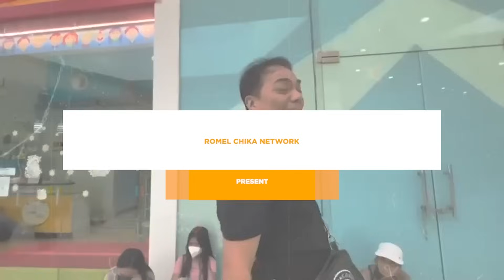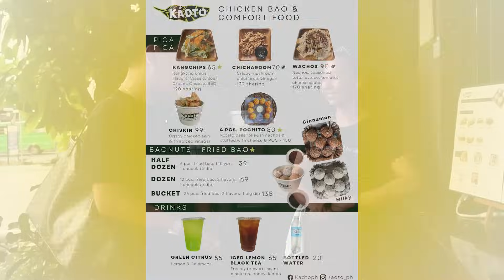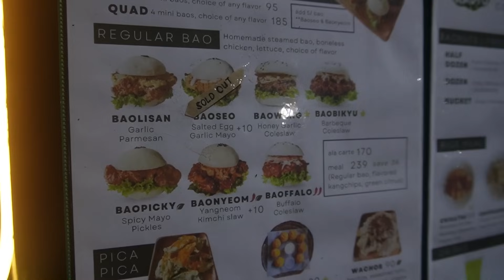BONELESS CHICKEN IN THE SIOPAO BUN? MASARAP NGA BA?! | Romeal Talk